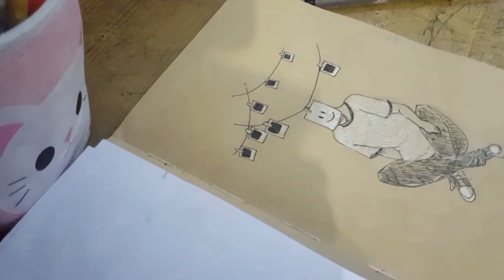INKTOBER 2019 "Photography"~Speedpaint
° (FREE) LOFI R&B TYPE BEAT - "PHOTOGRAPH" by Mindmillet

prod. Millet

°(OUTRO) Ayo. & .Disfnk - Perfecto. (ft. Daniela Andrade)